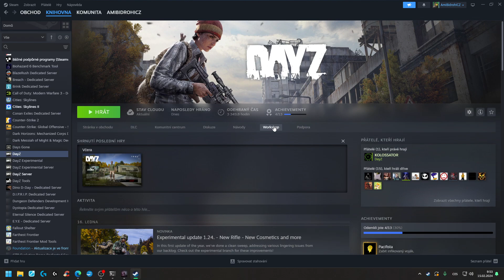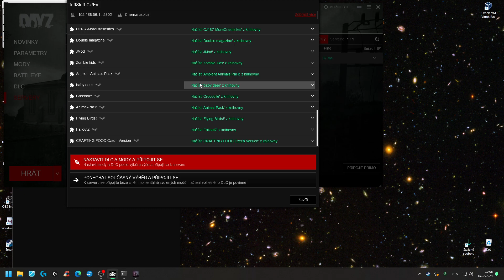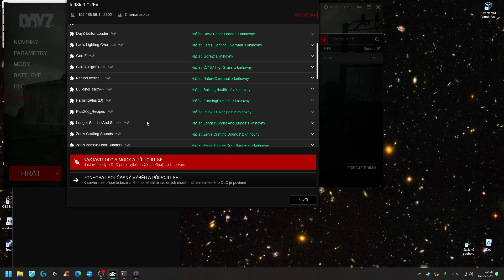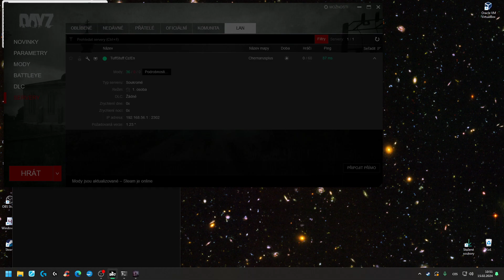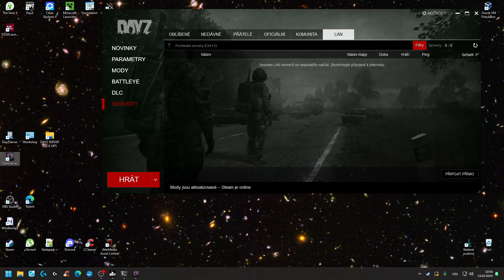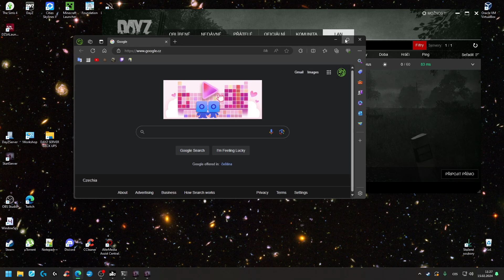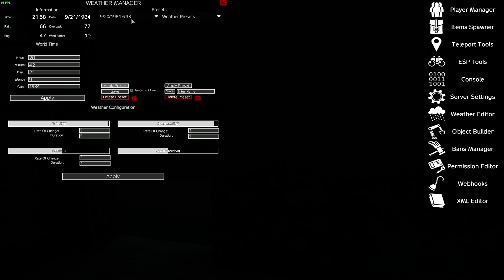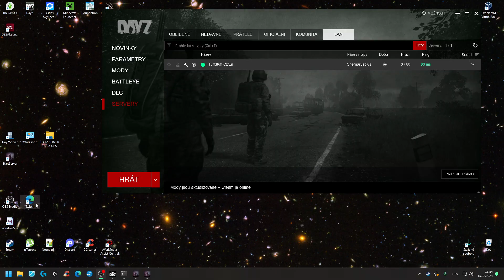TUFFSTUFF PVP // úvodní povídání a prohlídka // HowToServerModDayZ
Představení a dloooouhé povídání o vzniku a modování serveru.
Představení použitých modů, dojmy a dosavadní zkušenosti.
A taky plán co dál s novým veřejným serverem TUFFSTUFF PVP